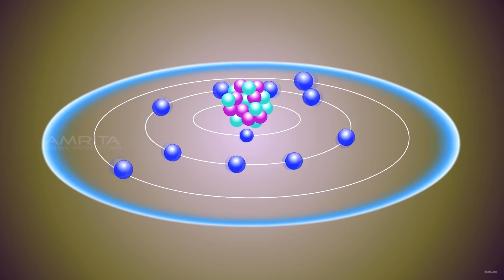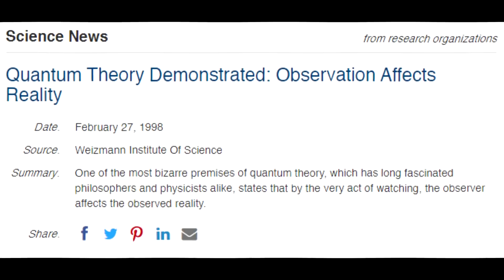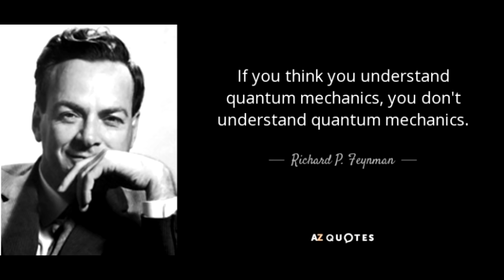Silibus Baru, Tingkatan 5 Dah Kena Belajar Kuantum?? Biar Betul??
Di sebalik krisis semakin ramai pelajar - pelajar meninggalkan subjek sains dan matematik, silibus baru akan perkenal topik kuantum dalam fizik. Bagus ke ni?